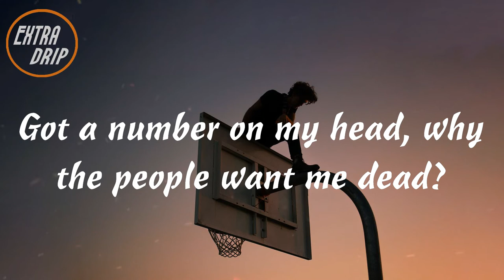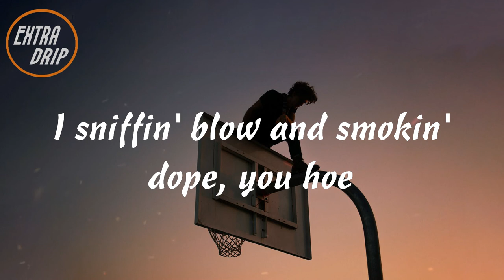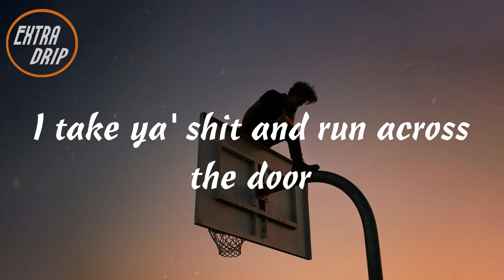Freddie Dredd - YOU KNOW (Lyrics)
YOU KNOW Lyrics - Freddie Dredd

Suggested Video:
Trending Rap Hits On Extra drip

Lyrics
00:06 I kill the bitches on my dick, you know
00:10 I cock it back and let it hit, you know
00:13 I sniffin' blow and smokin' dope, you hoe
00:16 I take ya' shit and run across the door
00:19 Ain't no pleasin' me
00:21 You know it is the double D
00:22 I'm gonna come up breathing fire
00:24 I don't think I can get higher
00:25 Cool damn, chilling with the bitches, I'm a villain
00:29 Got a number on my head, why the people want me dead?
00:32 Freddie movin', askin' all these bitches why they groovin'
00:36 Bumpin' all my tracks, you 'bout to get that cack-a-lack
00:39 Stacked up with the shop
00:41 And you know I poppin' it off
00:42 What the fuck you talkin' 'bout?
00:44 I'ma end it with a pow
00:45 I kill the bitches on my dick, you know
00:49 I cock it back and let it hit, you know
00:52 I sniffin' blow and smokin' dope, you hoe
00:56 I take ya' shit and run across the door
00:59 I kill the bitches on my dick, you know
01:02 I cock it back and let it hit, you know
01:06 I sniffin' blow and smokin' dope, you hoe
01:09 I take ya' shit and run across the door